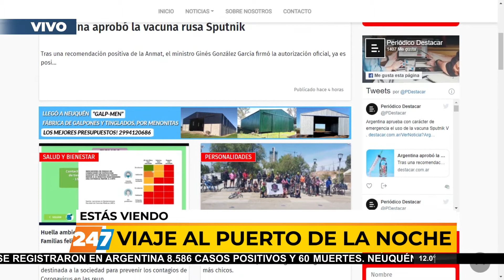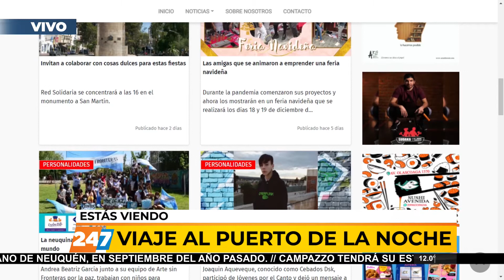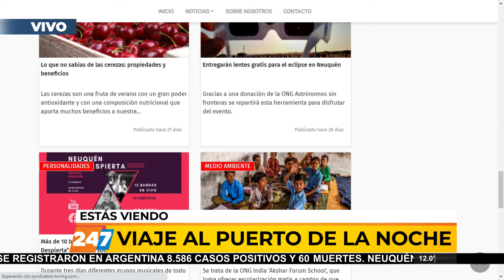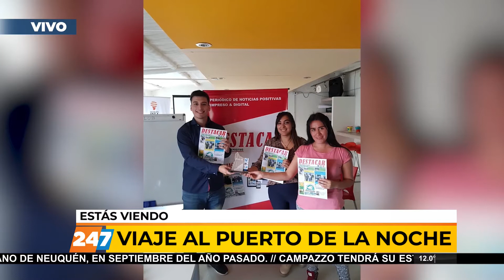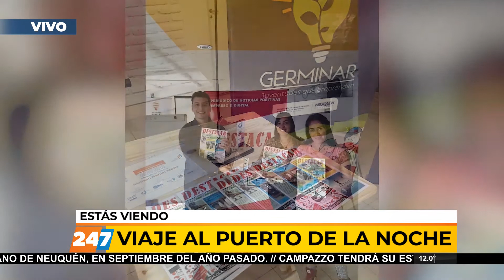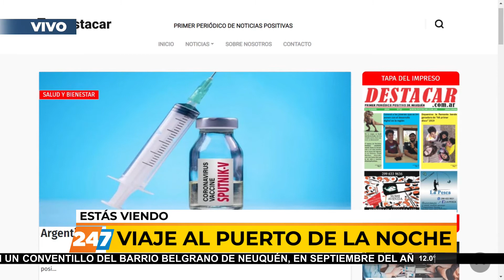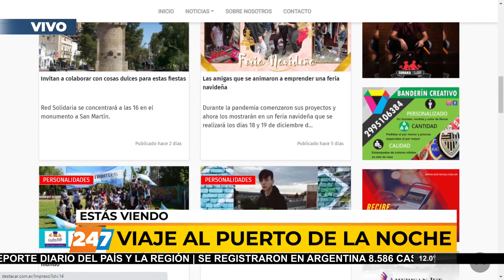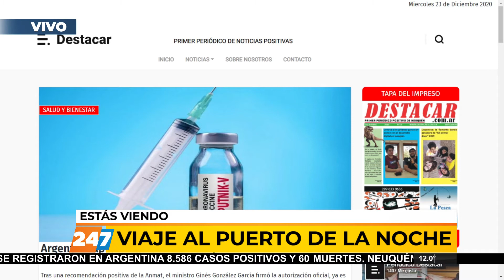23/12/20 | VPN | BUENAS NOTICIAS